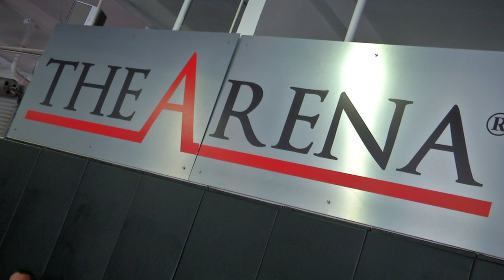UFC athlete Chris Leben is passing on his knowledge to the next generation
Catch a new episode of Inside San Diego Sports every Tuesday after Padres Live!